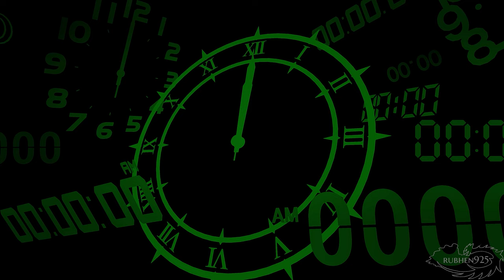Ryoji True Identity Revealed - Persona 3 Reload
Persona 3 Reload Gameplay of Ryoji True Identity Revealed on PS5 No Commentary

Persona 3 Reload is a role-playing video game developed and published by Atlus. Dive into the Dark Hour and awaken the depths of your heart. Persona 3 Reload is a captivating reimagining of the genre-defining RPG, reborn for the modern era with cutting-edge graphics and gameplay.